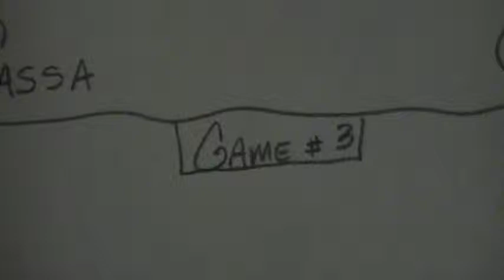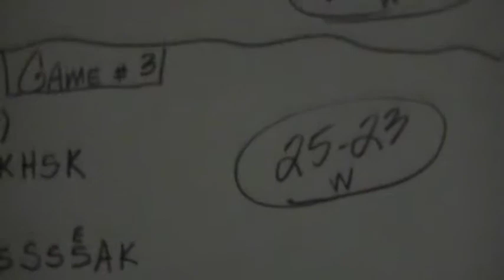Lindenwood Univ. Belle. Womens JV Volleyball vs. KC Avila Eagles (Game 3 of 4)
Lindenwood University Lady LYNX JV Volleyball @ Central Methodist University in Fayette Mo. Mini Tourney ( KC Avila Eagles, Central Methodist Eagles, Baker College)